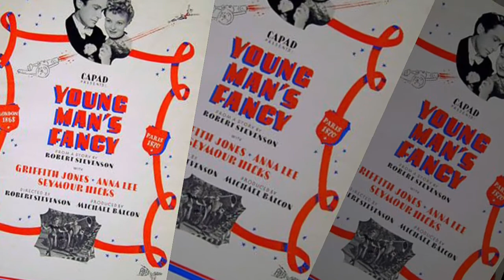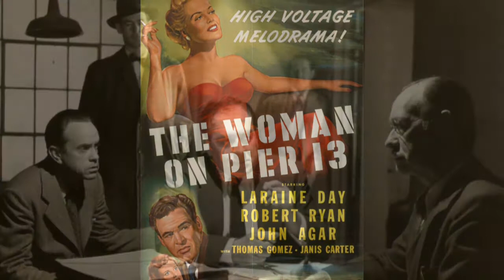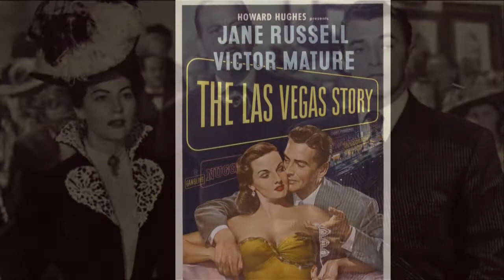ROBERT STEVENSON FILMS